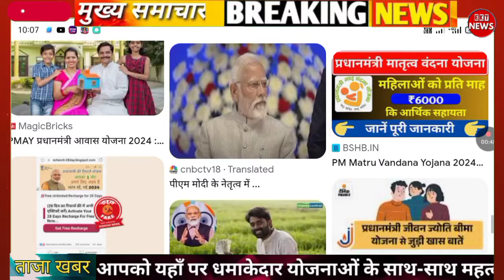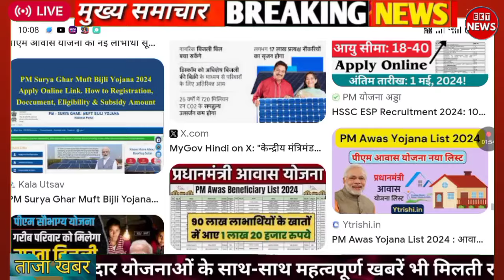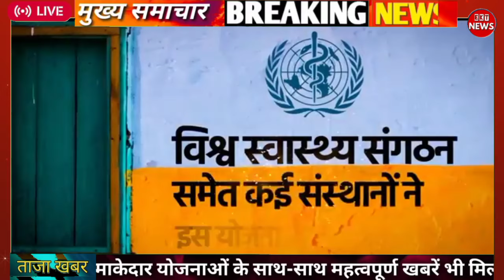आज रात 8 बजे से 5 बड़ी योजना लागू 3-3 बैंक में मिलेंगे BPL कार्ड 20 मिनट में 25 लाख का इलाज pm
EKT News
Education Knowledge Tv YouTube Channel